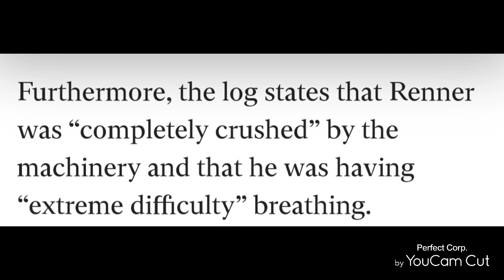Happy Birthday & Speedy Recovery to Jeremy Renner🙏🙏🎉